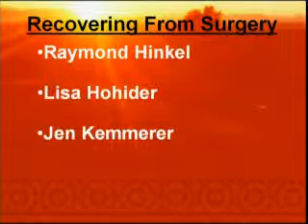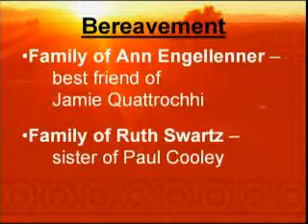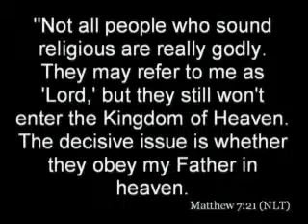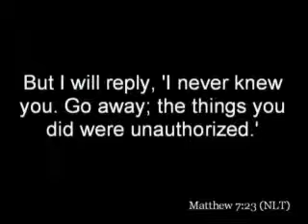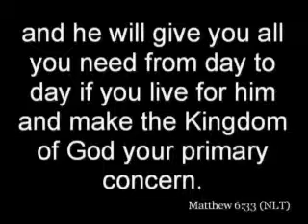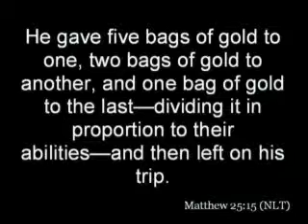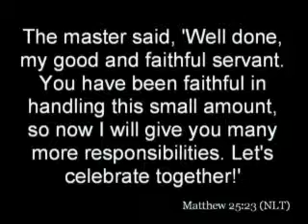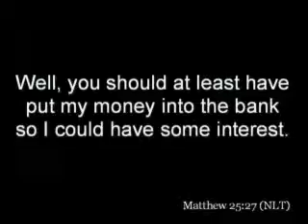Worship Service March 1, 2009